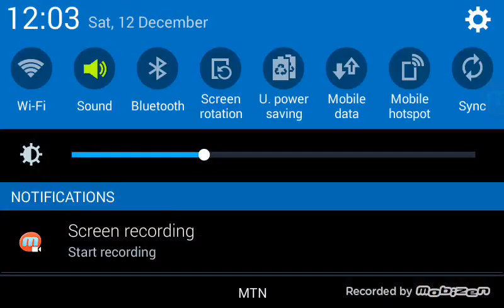yugioh duel generations (me vs luna)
I hope everyone likes the video :)
and comment , maybe your comment will be the comment of the week!